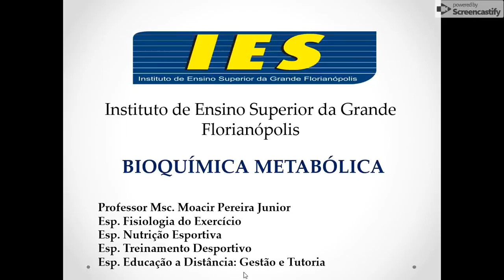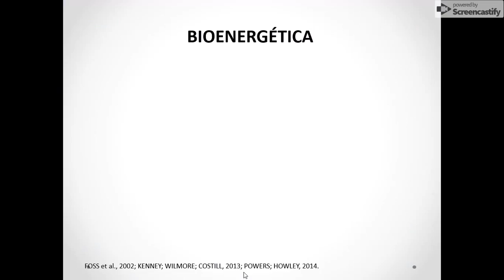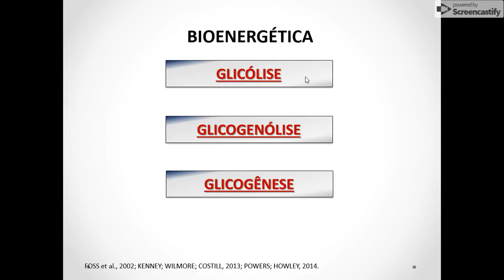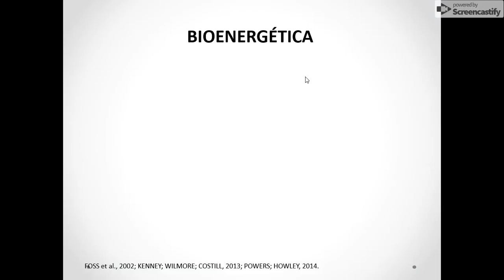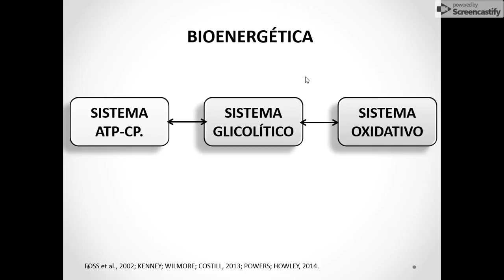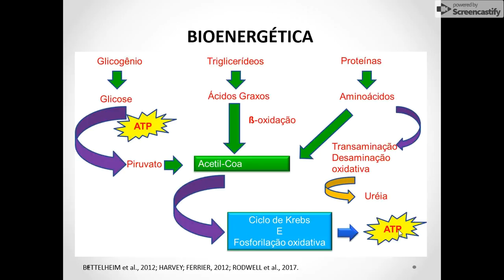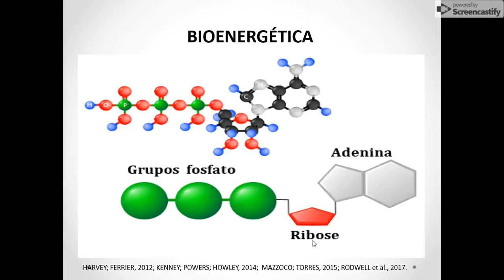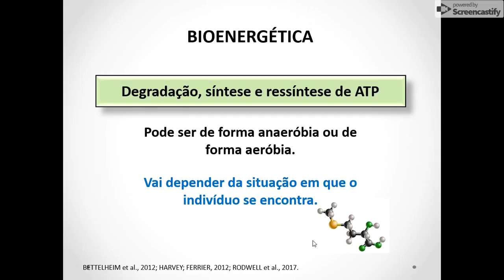Bioenergética: conceitos e aplicações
Define-se metabolismo como sendo o conjunto de reações químicas, o metabolismo energético é o conjunto de reações que envolvem transferência de energia entre diferentes substâncias.

A noção de Bioenergética também pode estar relacionada com a realização de trabalho. O trabalho celular, como a síntese e degradação de substâncias, o movimento, a divisão celular, a reprodução, entre outras atividades, depende de uma fonte de energia.

Entre as principais fontes de energia humana, os macronutrientes são responsáveis por tal energia, ou seja, carboidratos, proteínas e lipídeos, sempre com a intenção de formar ATP.  eres vivos.

São 5 horas de carga horária e ainda com bônus exclusivos.

MÓDULO PRINCIPAL
Agachamento para iniciante
Agachamento para intermediário
Agachamento para avançado
Agachamento sumô

BÔNUS
Avaliação da mobilidade e da estabilidade articular
Educativos funcionais de mobilidade e estabilidade articular

MÓDULO EXTRA
Métodos de treinamento na cadeira extensora.